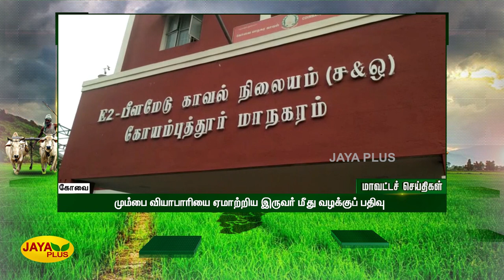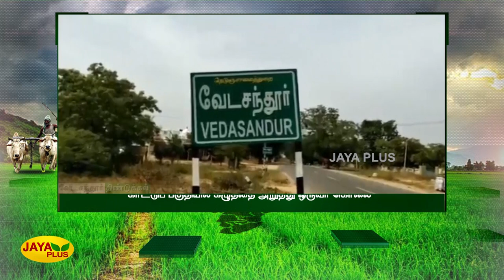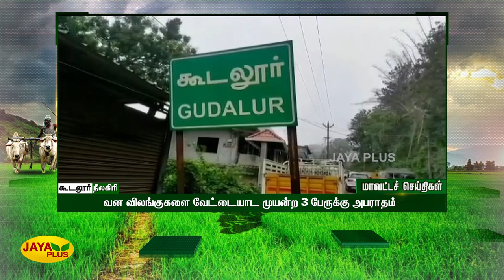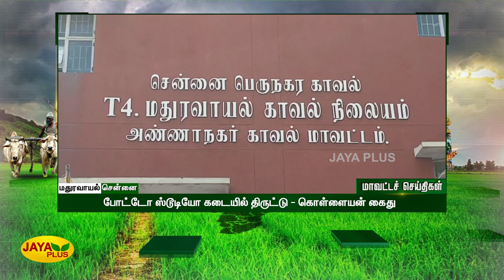மாவட்ட செய்திகள் | பிற்பகல் 2 மணி | 21.10.2022 | District News | Jaya Plus